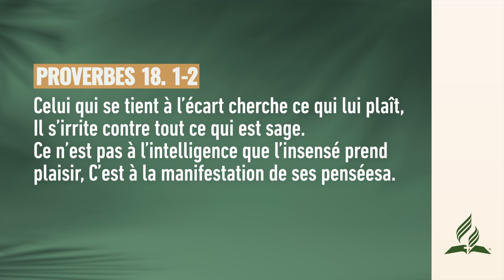J'ai toujours raison ! | Pensée du Jour ✅ | adventisteffn 🙏🏼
J'ai toujours raison ! | Pensée du Jour ☀️ | 2024

✅ Playlists recommandées